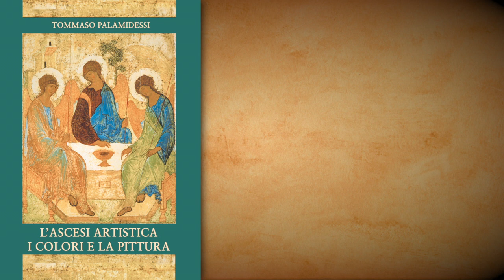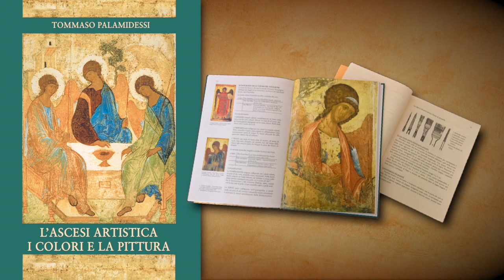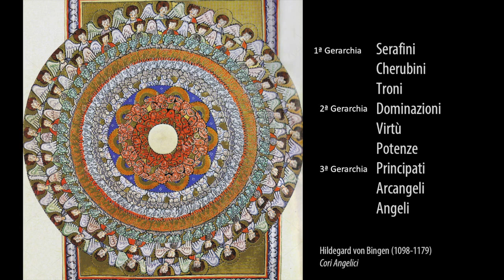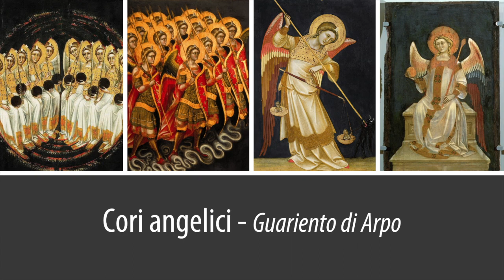Parliamo di Archeosofia: Gli angeli nell'arte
GLI ANGELI NELL'ARTE di Elena Meacci (relatrice), Elena Benassai e Silvia Gasparrini. Regia di Riccardo Ricci.
Una panoramica riassuntiva delle caratteristiche che hanno assunto nell’arte i messi divini nel corso dei secoli ed un esame accurato della rappresentazione dei Cori angelici, secondo i canoni dell'arte iconografica indicati da Tommaso Palamidessi in "L'ascesi artistica, i colori e la pittura".